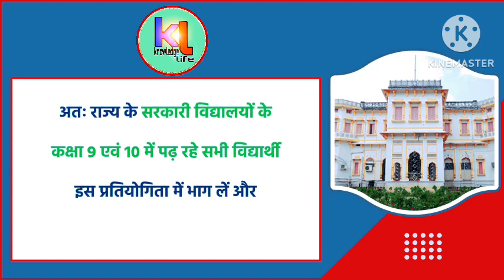BSEB official updates, big news for bihar students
Knowledge life - BSEB official updates, for bihar students, Olympic news.

 this is an educational channel , if you want VVI gk, gs questions for competitive exams, and Bihar board 10 th and 12 th exam preparation like udru and non Hindi , and history subjects objective questions, so subscribe now and press the bell 🔔 for never miss an update